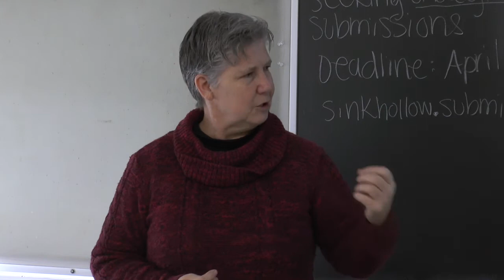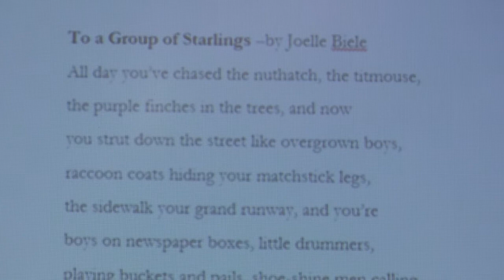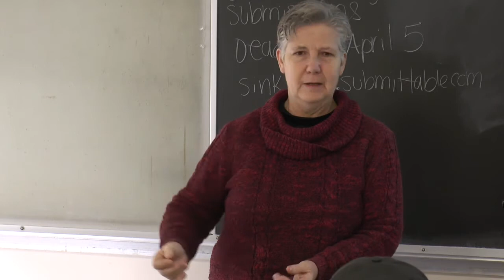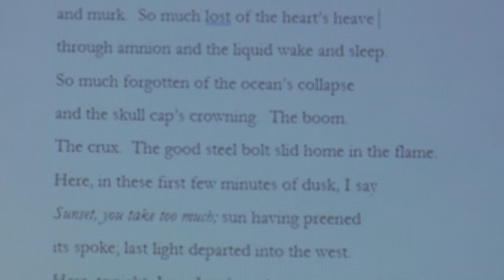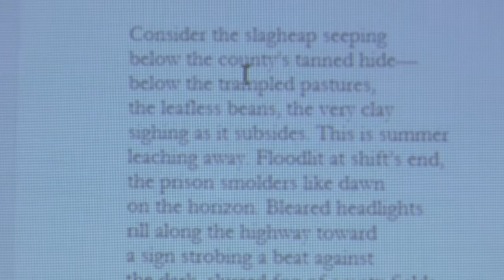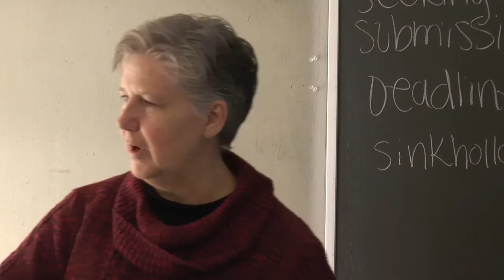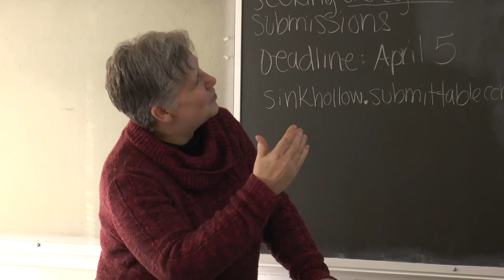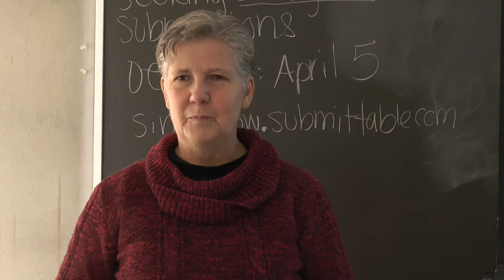Imagination, Surreal, Lyric, Image